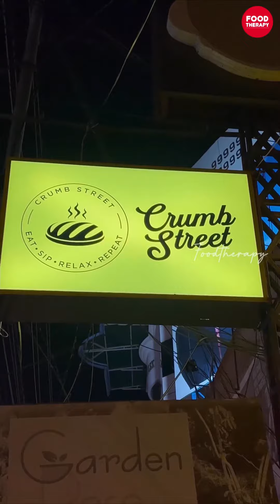New Food Spot | FOOD THERAPY - Crumb Street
📍Uloor jn
f.o.o.d.t.h.e.r.a.p.y
FOOD THERAPY
crumbstreet_cafe
Crumb Street